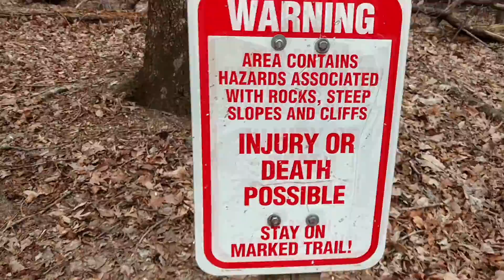Hike with us 1 - Stone Mountain, NC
Hello Everybody!

So it is finally warming up here in North Carolina and Marquis and I love being outside so we decided to go on a hike! This isn't the last to come and we definitely be bringing more outdoor adventures as it begins to warm up! Stone Mountain State Park was so beautiful, serene and quiet! I can only imagine how it looks when flowers begin to bloom and the sun is out. What state parks have you hiked? Hope you enjoyed thanks!

-K.Bae Vlogs